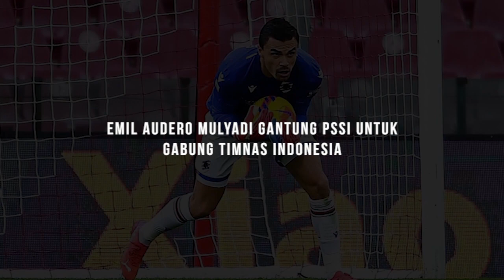Sedang Liburan, Emil Audero Kembali Gantung Tawaran Naturalisasi dari PSSI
Kiper Sampdoria, Emil Audero Mulyadi, masih belum memberikan jawaban terkait tawaran naturalisasi dari PSSI.

Like & Follow Facebook:
BolaSport.com